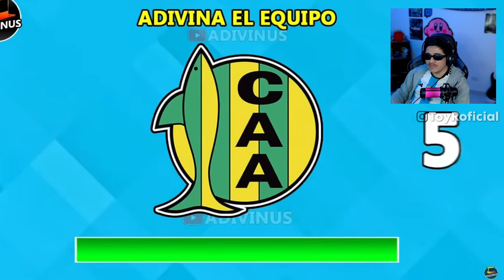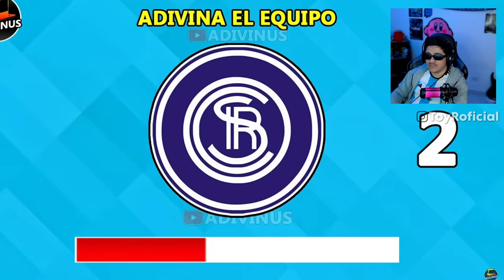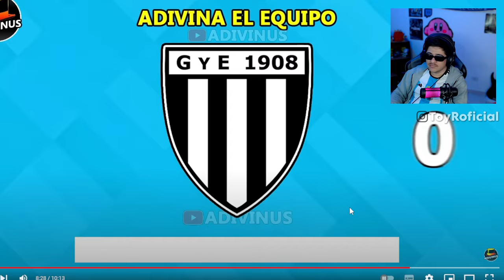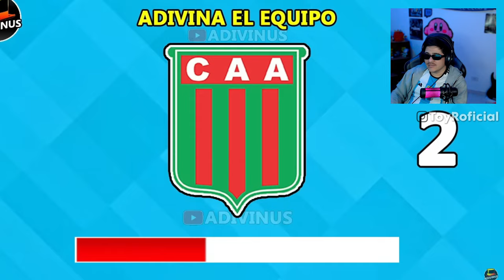DESCUBRIENDO los ESCUDOS de los equipos de FUTBOL ARGENTINO REACCIÓN de un MEXICANO